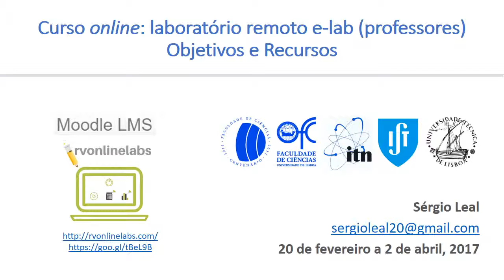Objetivos e recursos do curso e-lab para professores de Física e Química (1ª edição)